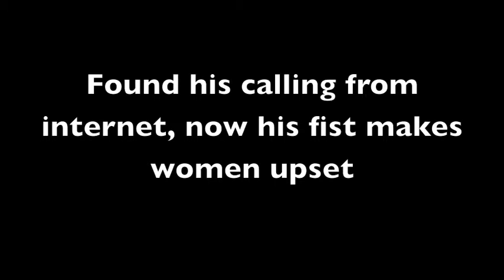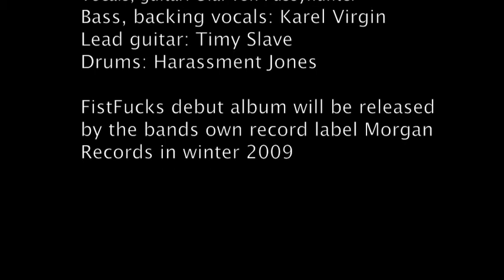Morgan FistFuck - Morgan Fistfuck with lyrics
This punk band is from my home town Pori, Finland. Morgan FistFucks lyrical themes are often about sexuality. This selftitled song tels a story of the legendary middle aged man named Morgan FistFuck. Listen to the song and find out some more! Fisting and punk is not dead!